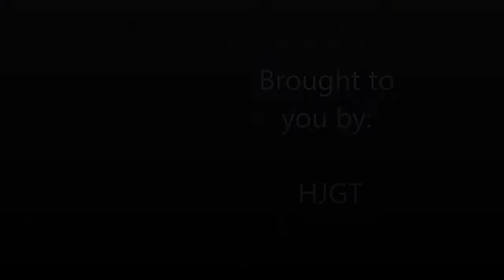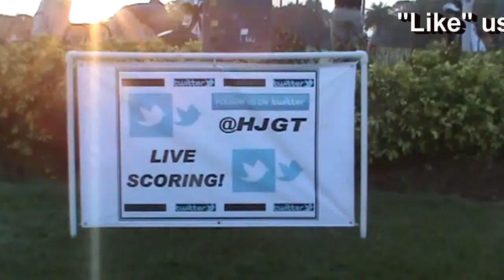HJGT- 2012 IMG cc Junior Classic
Hightlight video from this past weekend